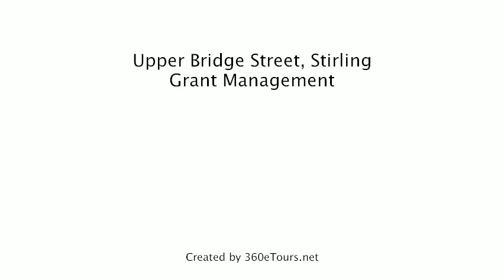Flat To Rent in Upper Bridge Street, Stirling, Grant Management, a 360eTours.net tour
STUNNING FLAT IN CENTRAL LOCATION. 3 bedroom fully furnished property.  Benefits from having GCH, power shower, fully fitted kitchen with washer/dryer, dishwasher, microwave and fridge freezer. Floors, where possible sanded. Well equipped with all you need to set up home. Super location. Managed by Grant Management, an ARLA registered agent.